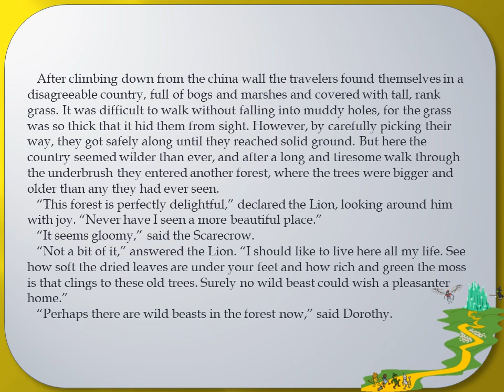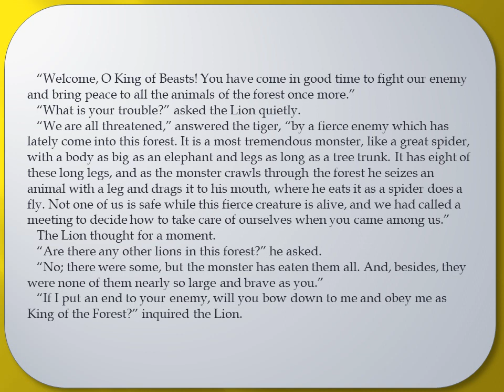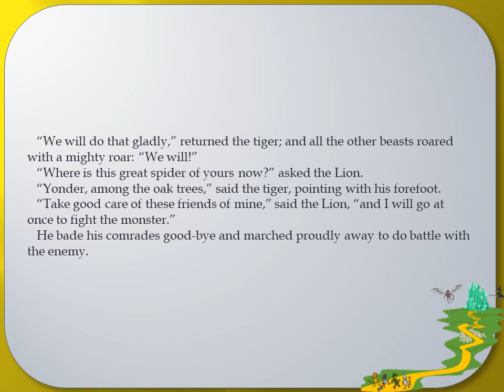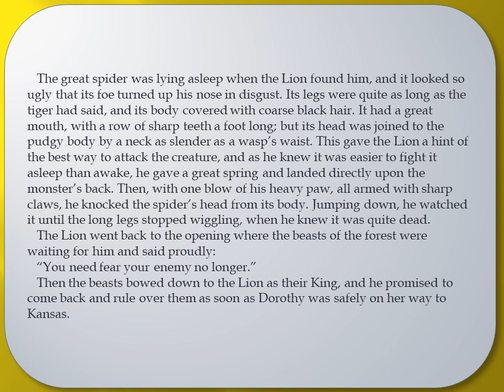Wizard of Oz Chapter 21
The Lion Becomes the King of the Beasts